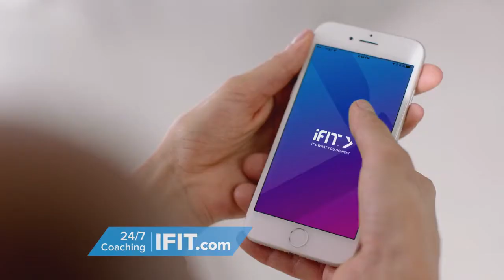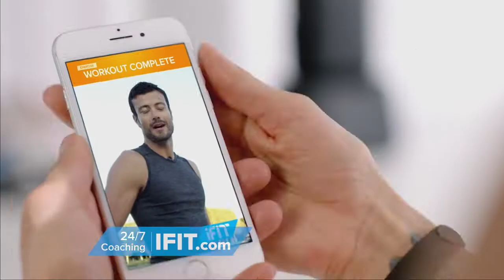iFit Coach TV Commercial 1